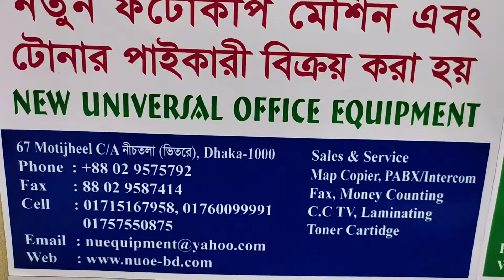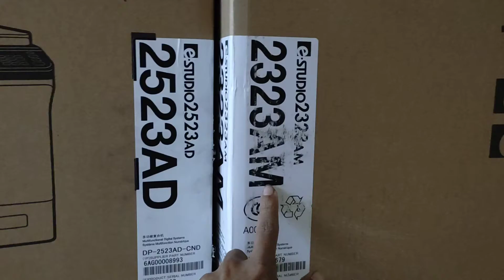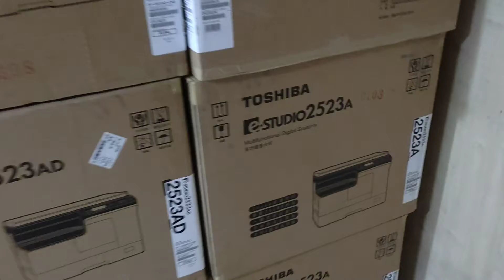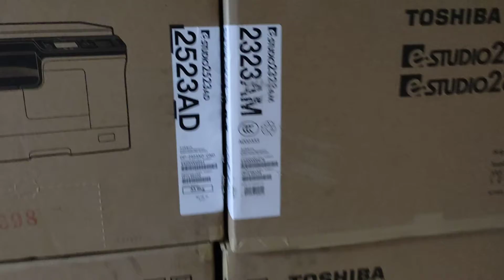Toshiba E-Studio 2523AD photocopier price in Bangladesh new universal wholesale office 01757550875